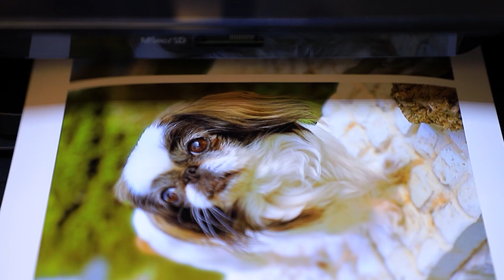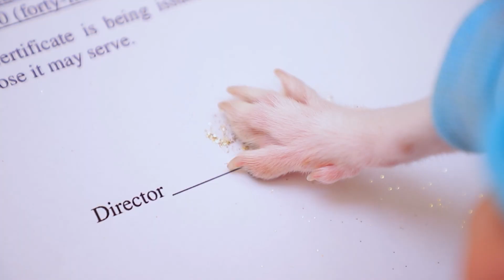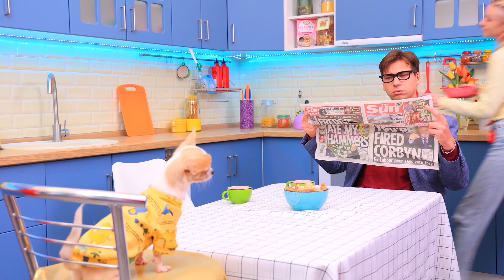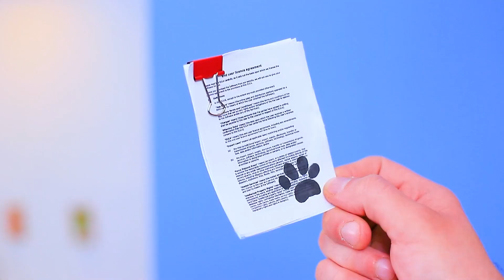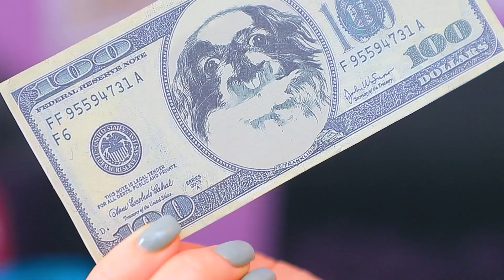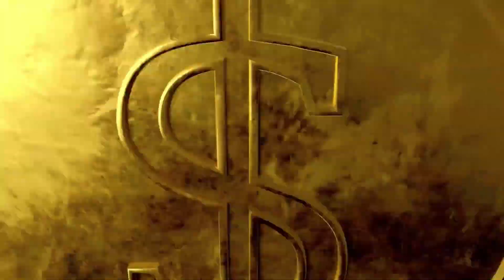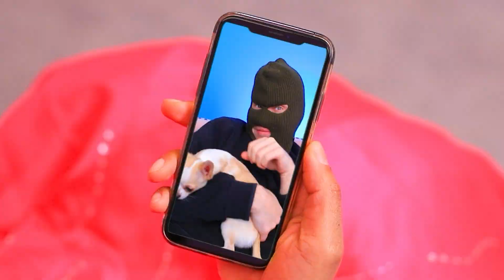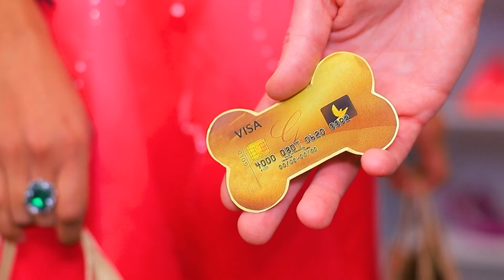Chú Cún Được Gia Đình Tỷ Phú Nhận Nuôi! Cuộc Sống Chú Cún Trong Gia Đình Giàu Có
Ai cũng có thể gặp may! Và cả bé cún lạc trên phố cũng có thể là bé cưng yêu thích trong gia đình giàu có!